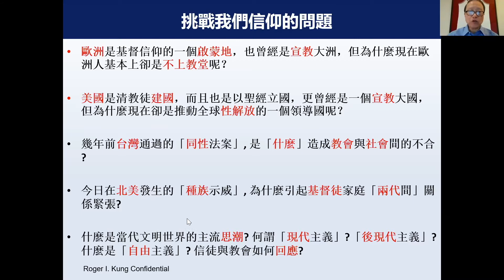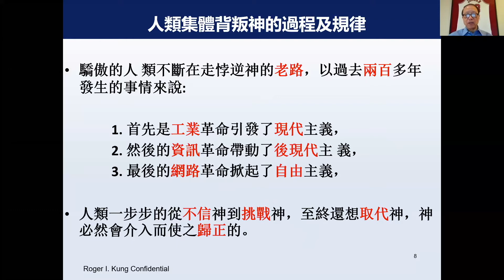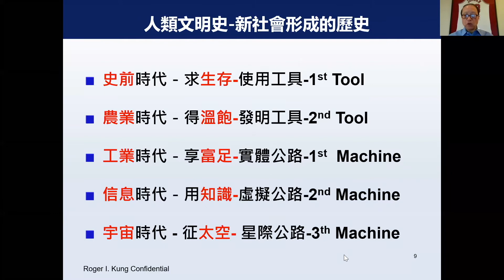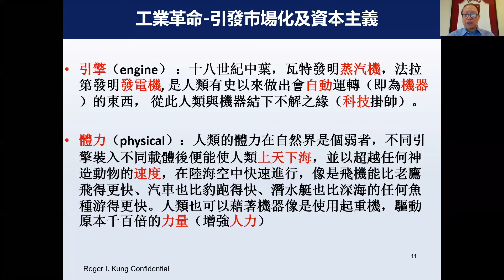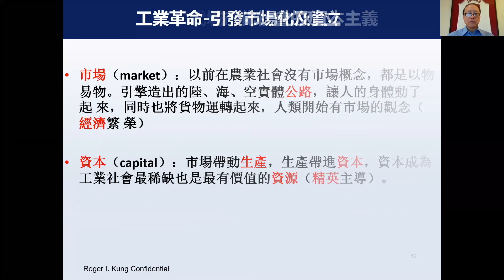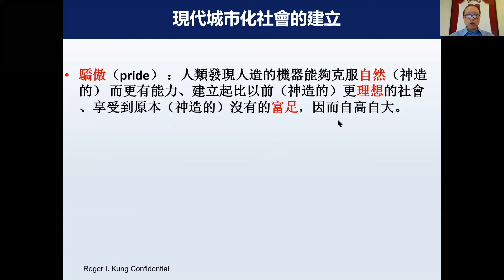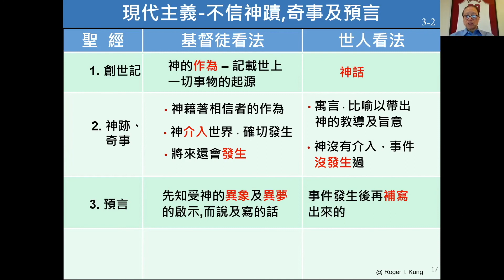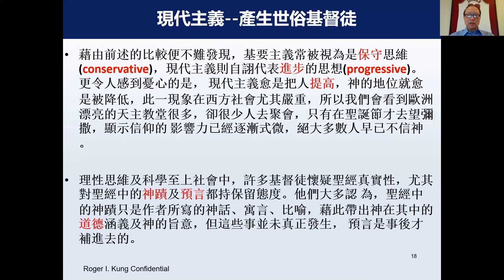10‘04“ 工业革命引发现代主义 ｜ TLM专场孔毅老师谈论摘要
基督六家使用教会在线ChOP做主日敬拜：
* 微信公共号：HOC6Church （供应每日“灵晨灵粮”）